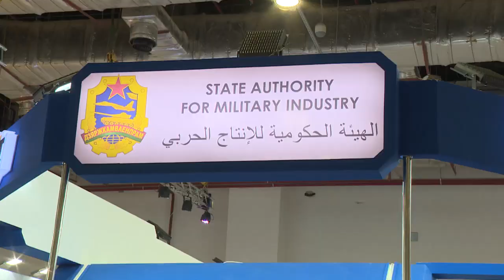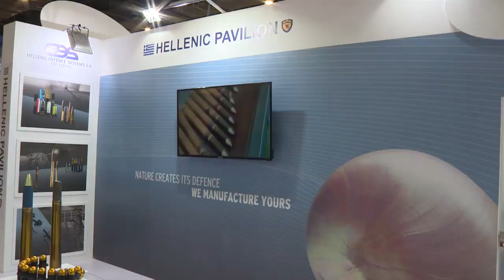الرئيس عبد الفتاح السيسي يفتتح معرض الصناعات الدفاعية والعسكرية "إيديكس ٢٠١٨ " ٢٠١٨/١٢/٣